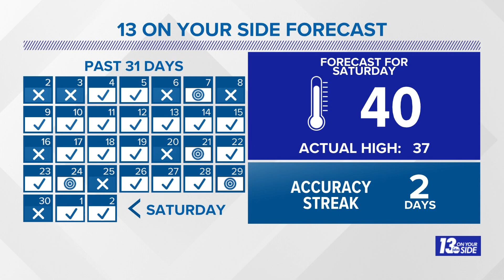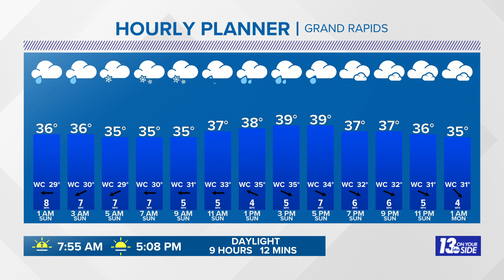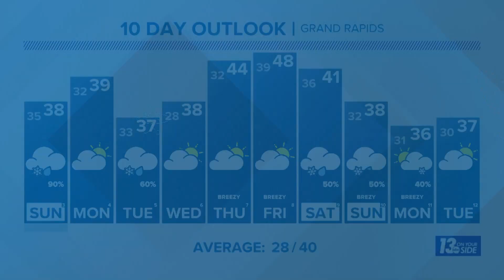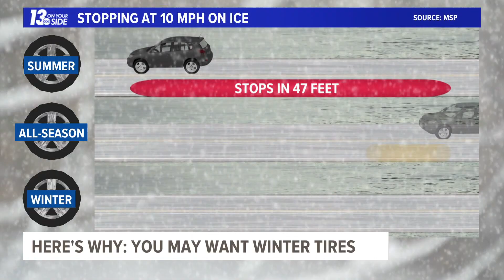13 Weather Plus: More Rain & Snow Ahead + Here's Why You May Want Winter Tires!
Meteorologist Michael Behrens is tracking another round of rain and snow for West Michigan + We explain the why behind winter tires!